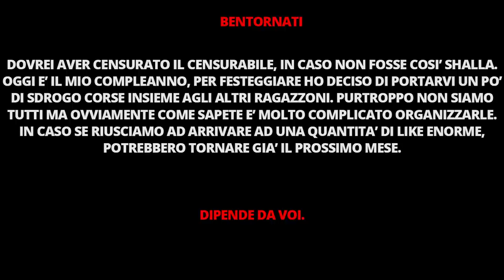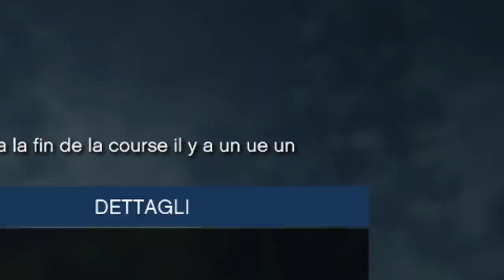SDROGO CORSE DI COMPLEANNO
Non sembra vero, ma è così. Sono tornate le SDROGO CORSE.

Bella a tutti ragazzoni, oggi torniamo insieme ai cavalieri dell'apocalisse su un gioco che ha segnato la storia sia di questo canale che in generale di Melagoodo. Siamo tornati su GTA con le SDROGO CORSE edizione speciale perché è il mio compleanno, ho raggiunto il traguardo dei 29 anni. Spero che il video vi piaccia, ricordate di lasciare un bel like ed un commento ♥